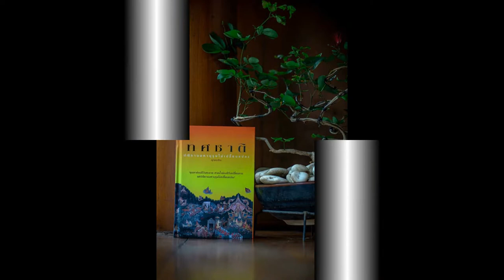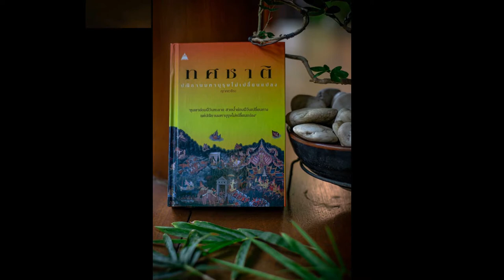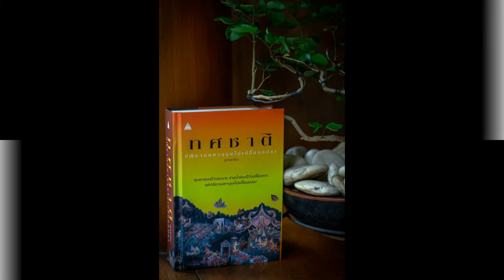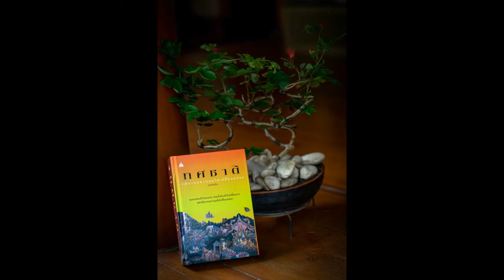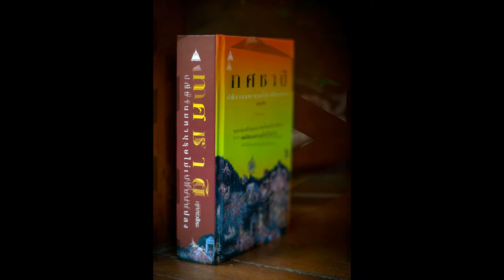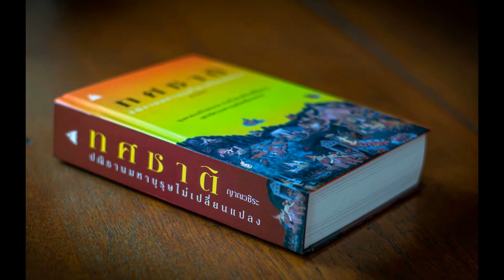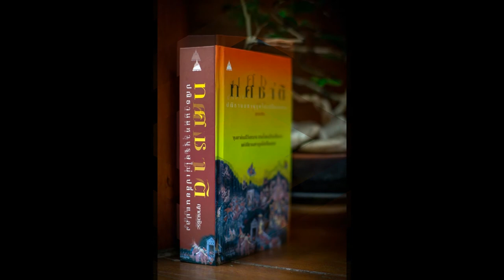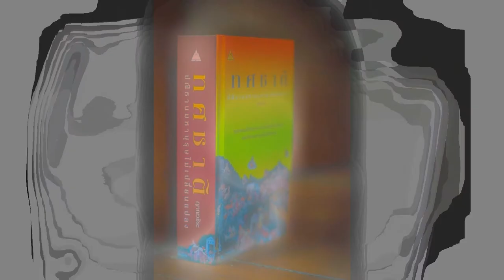ทศชาติ ชาติที่ ๙ วิธูรบัณฑิต 05 ธรรมะสำหรับผู้ครองเรือน